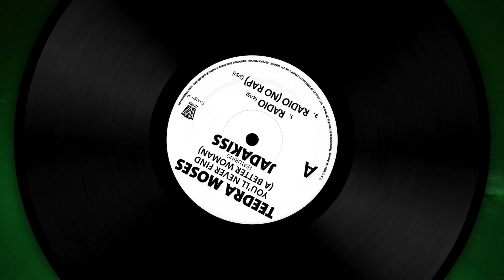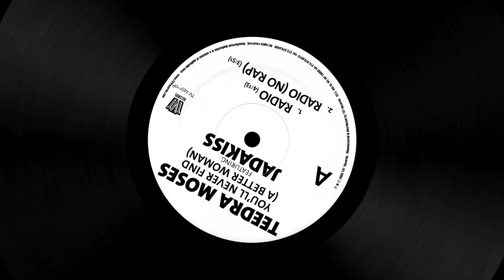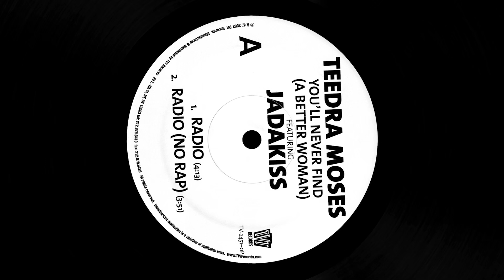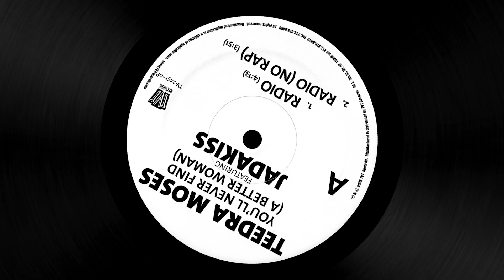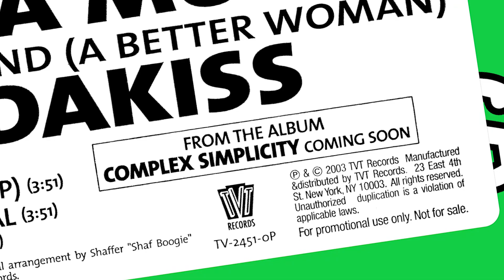Teedra Moses - You'll Never Find (A Better Woman) (feat. Jadakiss) (Radio Edit)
Clean Radio Edit
Vinyl digitization and video animation by @natcip, 2024
Track A1 on the promo vinyl single, released by TVT Records in 2003
Written by Teedra Moses, Poli Paul, Vee Allen, Al Hudson & Jack Hall
Produced by Poli Paul
Vocal Arrangement by Teedra Moses, Shaffer Smith & Poli Paul
Keyboards by  Gerald Clayton & Poli Paul
Mixed by Ryan Freeland